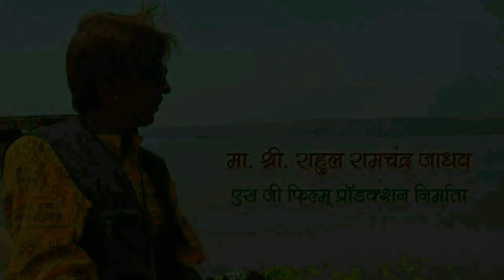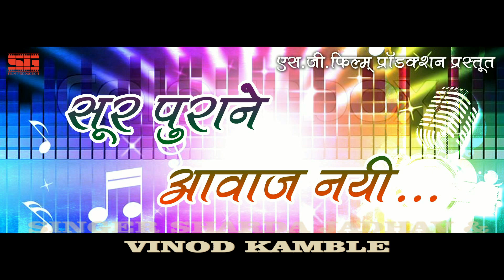SUR PURANE AAWAJ NAYI SINGER SHARDA JADHAV & VINOD KAMBLE 11 05 2022